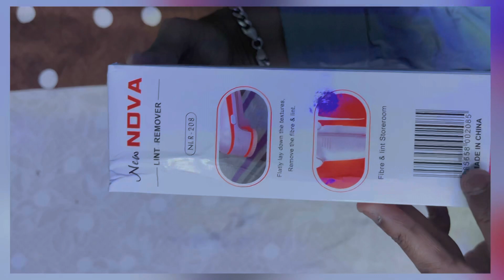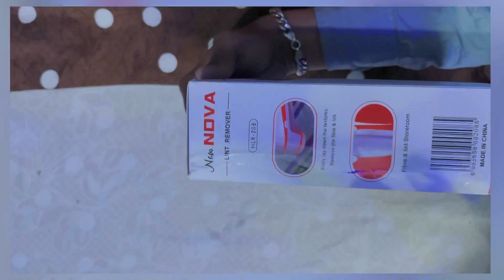Nova Lint Remover Review | सिर्फ 2 मिनट मैं अपने (ऊनी कपड़े) पर से रोमा हटायें | Gadgets unboxing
Hello Doston kya  aapke vhi New woolen clothes pr lint ( रोमा ) aa jati hain . To Chinta Mat Karo Friends.
                                                                                      To Es video Ko  Aap Pura Dekhiye or kaise Use Hota hai, kaise clean kiya jata hain Wo Acche Se aap smjh jaye ..

Friends Agar apko vhi movie chhaiye toh ap mujhe telegram par join hoker ap moviewaha se download kar skte hain duniya koi vhi movie ( telegram chhanle ) ==

.TOP SEARCH.

lint remover reviews 2022  how to remove lint from clothes
lint remover
how to remove lint from woolen clothes
lint remover from clothes
kapde se rua kaise hataye
how to remove lint
remove lint balls from clothes
how to remove lint balls from clothes
lint kaise hataye
how to use lint remover
lint remover for clothes
nova lint remover
lint ball remover
kapde se roye kaise hataye
lint remover machine
remove lint from woolen clothes
lint remover kaise use kare kapdo se roye kaise hataye
garam kapado se ruia kaise hataye
kapoda se rua kaise hataye
wollen kapode se rua kaise hataye
sweater se rua kaise hataye
uni kapdon se roye kaise nikale
kapdo se rua hatane in hindi
rua kaise hataye
gond katira kaise khaye
sweater se rua kaise nikale
khatmal se chhutkara pane ka totka
khatmal se chhutkara pane ka tarika
sweater se rusi kaise nikale
khatmal se chhutkara pane ka upaya
wax karne ka tarika hindi mai